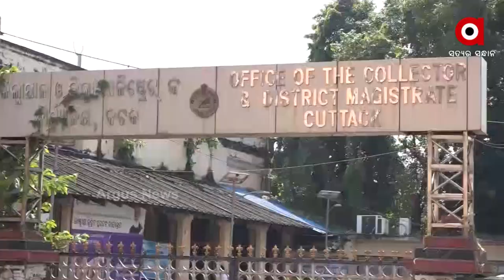ବଡ଼ମ୍ବା ସମବାୟ ସମିତିରେ ୬ କୋଟି ଟଙ୍କାର ଘୋଟାଲା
କଟକ ଜିଲ୍ଲା ବଡ଼ମ୍ବା ବ୍ଲକ ଜୋଡୁମ ପଞ୍ଚାୟତର ସମବାୟ ସମିତିରେ ୬ କୋଟି ଟଙ୍କାର ଘୋଟାଲା ହୋଇଥିବା ଅଭିଯୋଗ । ଚାଷୀଙ୍କ ଠାରୁ ବ୍ଲାଙ୍କ ଚେକ୍ ରେ ହସ୍ତାକ୍ଷର କରେଇ ପାଖାପାଖି ୬୩୦ ରୁ ଉର୍ଦ୍ଧ୍ବ ଚାଷୀଙ୍କ ଖାତାରୁ ୬ କୋଟି ଟଙ୍କା ହଡ଼ପ ହୋଇଥିବା ଅଭିଯୋଗ କରିଛନ୍ତି ଚାଷୀ